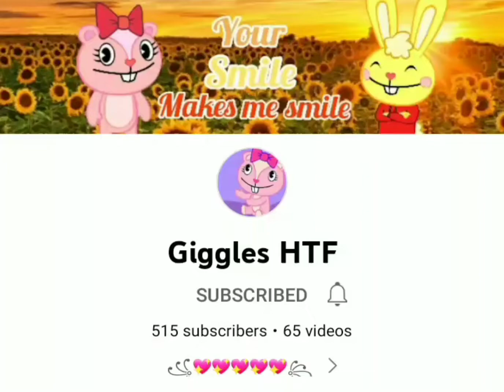Congrats to Giggles HTF for Reaching 515 Subscribers!